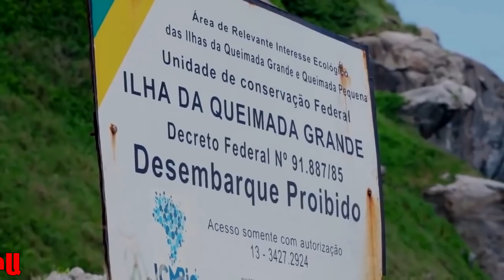ԹՈՓ 5||ԱՇԽԱՐՀԻ ԱՄԵՆԱՎՏԱՆԱԳՎՈՐ ՎԱՅՐԵՐԸ||ԻՆՉՈՒ Է ԱՐԳԵԼՎՈՒՄ ԱՅՑԵԼՈՒԹՅՈՒՆՆԵՐԸ ԱՅԴՏԵՂ:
ԱՅՍՕՐՎԱ ՎԻԴԵՈՆ ՆՎԻՐՎՈՒՄ Է 5 ԱՄԵՆԱՎՏԱՆԳԱՎՈՐ ՎԱՅՐԵՐԻՆ ԱՇԽԱՐՀՈՒՄ ԱՅՆՊԵՍ ՈՐ ԲԱԺԱՆՈՐԴԱԳՐՎԻՐ ԱԽՊԵՐՍ
ԵԿԵՔ ՀԱՎԱՔԵՆՔ 200 ԼԱՅՔ
ՖԵՅՍԲՈՒՔ-Jor Martirosyan
1.ԳՈՎԱԶԴ ԱՌԱՆՁԻՆ ՎԻԴԵՈ-200 ՌՈՒԲԼԻ
2.ՍԹՐԻՄՆԵՐՈՒՄ-150 ՌՈՒԲԼԻ
3.ԳՈՎԱԶԴ ԽԱՂԱՅԻՆ ՎԻԴԵՈ-150 ՌՈՒԲԼԻ
Օպտիմալացում։